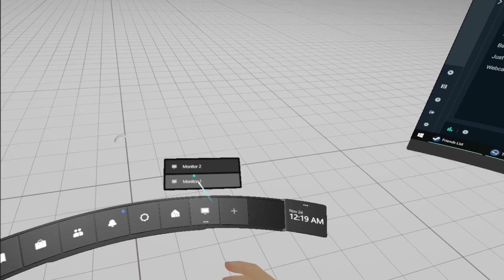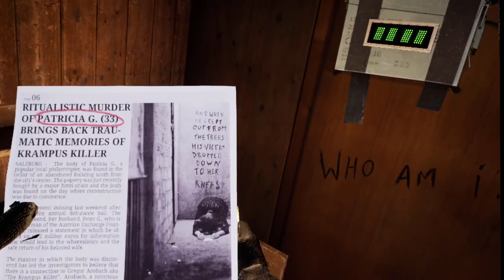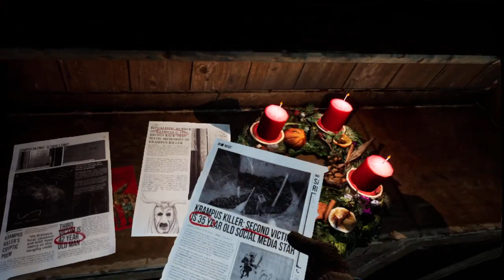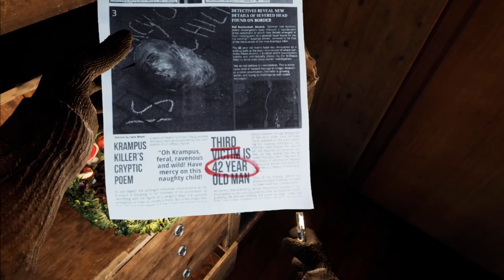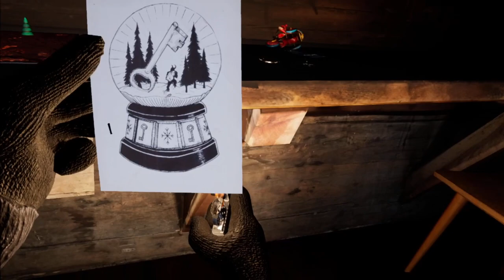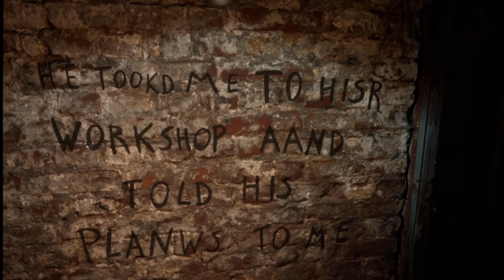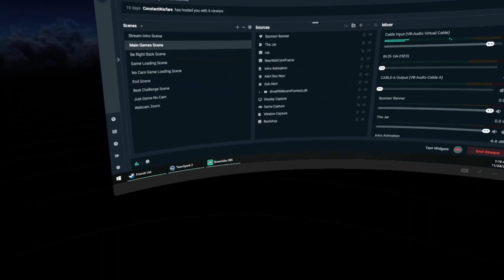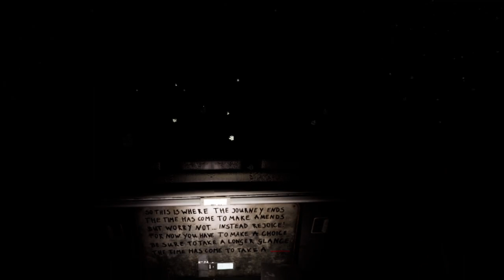Pagan Peak VR Full Playthrough - No Commentary